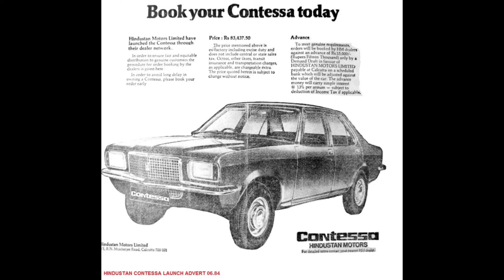ബെൻസിനും ഔഡിക്കും മുൻപുള്ള ആഡംബരം.... കോണ്ടസ ll Hindustan Motors Contessa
Spark PluG # Video # 13
This video is about the luxury car before Benz, Audi ,BMW .The Indian Muscle Car Contessa.
Credits Respected Owners